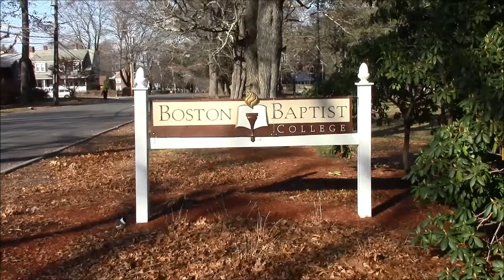Boston Baptist College Hyde Park, MA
A short video from the outside of the Boston Bible College Hyde Park, MA